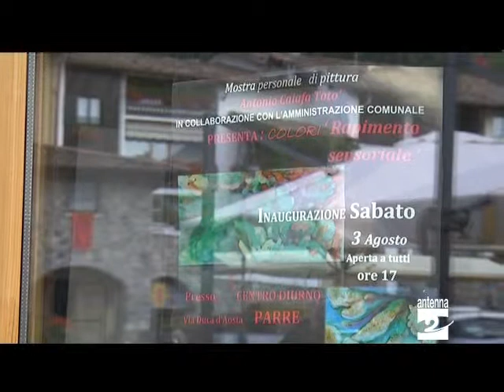Parre concerto omaggio a Verdi Antenna 2 TV 15082013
Venerdì 16 agosto a Parre un concerto lirico con le più famose arie verdiane. Si tratta di uno degli appuntamenti culturali promossi dall'Amministrazione comunale.